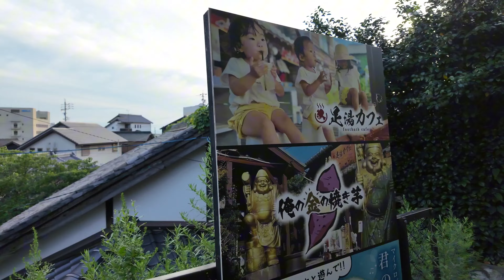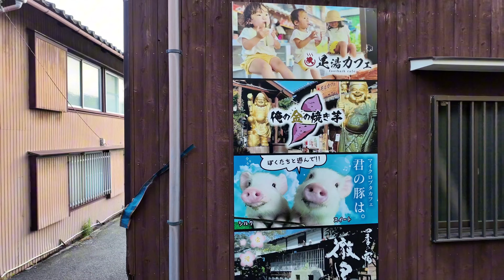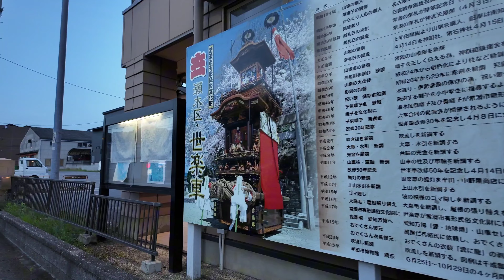Tokoname, Japan | 日本常滑 | 일본 토코나메 | 4K Japan Travel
Sharing with you 4K walk videos.
Thank you very much for watching the video.

Date of filming : Saturday 29 June 2024, 5:49p.m.
Temperature : 27˚C(80.6˚F)